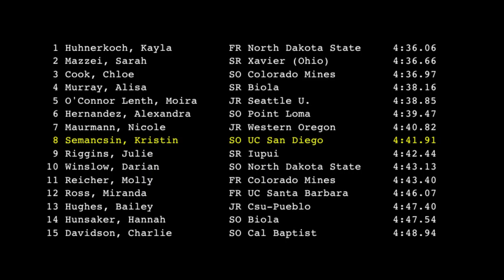APU Bryan Clay Invite '16 - Women's 1500m H7